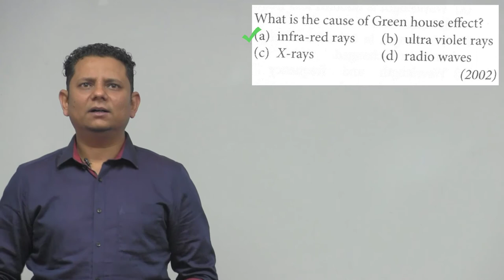What is the cause of Green house effect? (a) infra-red rays (b) ultra violet rays (c) X-rays (d)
What is the cause of Green house effect? (a) infra-red rays (b) ultra violet rays (c) X-rays (d) radio waves